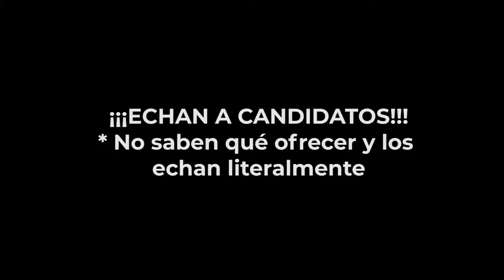¡¡¡ECHAN A CANDIDATOS!!! * No saben qué ofrecer y los echan literalmente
Videocolumna Jonathann Estrada